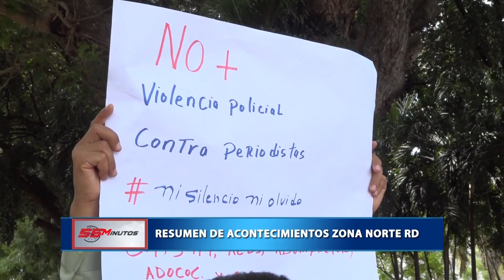55 Minutos | Comentario de Jordi Veras 22/10/2024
55 Minutos | Comentario de Jordi Veras 22/10/2024